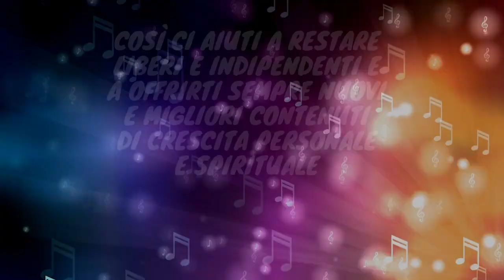Protagonista di questo video è una delle più geniali intuizioni di Neville Goddard: scoprila! 😉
In questa lezione di Neville Goddard troviamo un insegnamento di una grandezza impressionante: i segni seguono, non precedono. L'invisibile precede sempre il visibile.

Vieni a trovarci nel nostro shop online, A51 Benessere Shop, interamente dedicato al benessere del tuo corpo, della tua mente e della tua anima

Così ci aiuti a restare indipendenti e a offrirti sempre nuovi e migliori video per la tua crescita personale e spirituale!